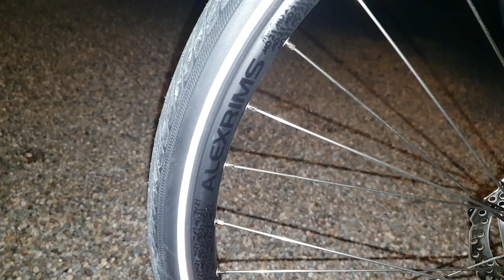Radon Solution Comfort v9.0 Cross Tracking Bisiklet İncelemesi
Aşağıda özellikleri yazan bu üst seviye Bisikleti inceliyoruz.

FRAMESOLUTION COMFORT
 FORKSuntour NCX-D, RL, air
 TRAVEL FORK63mm
 BRAKESShimano BR-MT200
 BRAKE DISCSShimano RT10, 180/160mm, center-lock
 CRANKShimano XT FC-T8000, 48x36x26T, 175mm
 INNER BEARINGShimano SM-BB52, BSA
 SHIFTERShimano Deore SL-T6000,10-speed
 DERAILLEURShimano Deore FD-T6000, Topswing, 34.9mm
 REAR DERAILLEURShimano XT RD-T8000-SGS
 CASSETTEShimano CS-HG500, 11-34
 CHAINShimano Deore CN-HG54
 FRONT HUBShimano Dynamo DH-3D37
 REAR HUBShimano Deore FH-M6000
 SPOKESDT Swiss Factory
 RIMSAlex MD21
 HANDLEBARLEVEL NINE Race, 31.8 x 660 mm

 STEMHumpert Swell-R Eco adjust, 31.8 x 100/100/100/120/120 mm
 HEADSETFSA, ZS44/ZS56
 GRIPSErgon GP10 L
 SEATPOSTSatori Harmony-LT2, 30.9 x 350 mm
 SADDLEErgon ST10
 TIRESSchwalbe Marathon GT Tour, PerfL, Reflex, 28" x 40mm
 HEADLIGHTB+M Lumotec IQ-XS Light N plus
 REAR LIGHTTrelock LS 613 Duo Flat
 REAR RACKRacktime RADON SOLUTION COMFORT
 STANDPletscher Comp 40 Flex
 BELLRadon Mini Bell
 SPLASHGUARDSKS Bluemels RADON Plus Edition
 COLOURdeep black / blue silver / sky blue
 WEIGHT15,80 kg*
 FRAME SIZE48cm, 52cm, 56cm, 60cm, 64cm
 PEDALSnot included